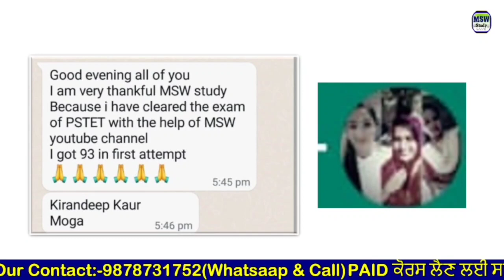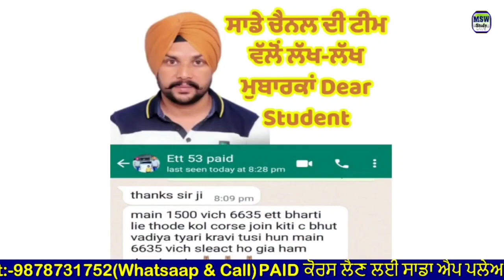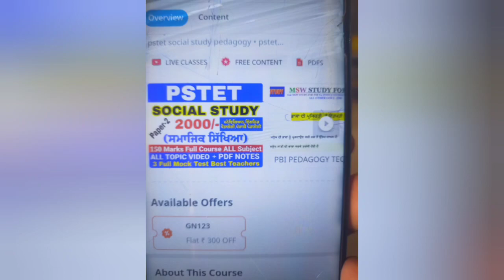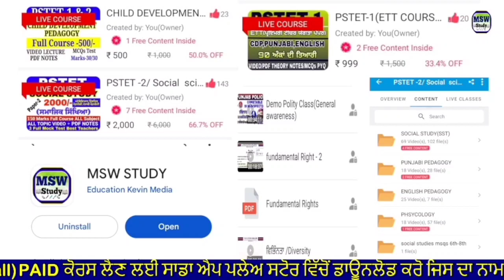PSTET 2023-24/GOOD NEWS ON GURU PURAB/LAST DATE 28 NOV. AVAILABLE OFFER/BEFORE NOTIFICATION